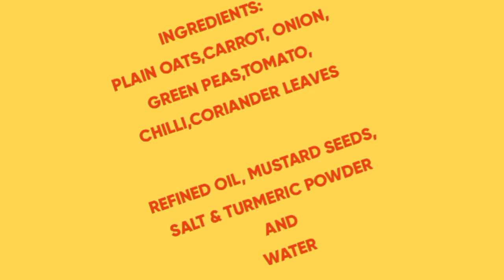COOK HEALTHY AND TASTY MASALA OATS AT HOME. BEGINNER CAN PREPARE. SIMPLE RECIPE.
COOKING HEALTHY AND TASTY MASALA OATS AT HOME IS VERY EASY.

Any one can prepare this recipe easily at home.

This is very healthy recipe.

Masala oats is suitable breakfast or tiffin for all age group.

Patients, sugar patients also can add this food in their breakfast or tiffin.

Not any special ingredients required to make this. Easily available ingredients is required for making masala oats:

INGREDIENTS:
Plain oats,
carrot,
onion,
peas,
chilli,
tomato,
corriendar leaves,
mustard seeds,
oil,
salt,
turmeric powder and
water.
quantity of the ingredients according to your choice or according to availability.

This recipe is very simple, no cooking skills required.

Any one can learn to make this healthy dish.

Beginner also can make perfectly.